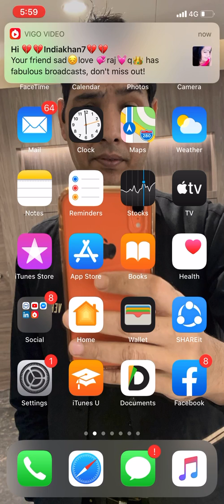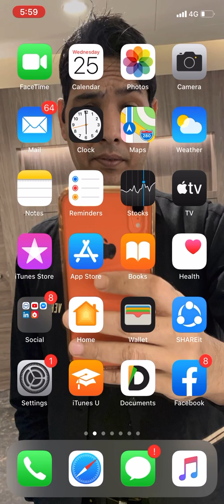Saudi Arab new update 6 ap to 3 pm news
Saudi Arabia detects 133cases of coronavirus, total rises to900

Download link..Mall91 - 50 लाख+ भारतवासियों की विश्वसनीय सुपर ऐप! घर बैठे बैठे ढेरों कमाएं और अपने कमाई का उपयोग करें दैनिक ज़रूरतों का सामान खरीदने में, रीचार्ज/बिल्स भुगतान में या किसी भी दूकान पर पेमेंट करने में!

यहाँ से डाउनलोड करें और मेरे रेफरल कोड RRILSUZ का उपयोग करें

My microphone.